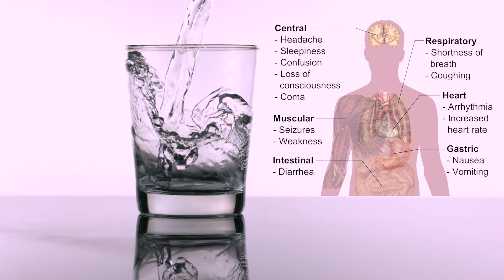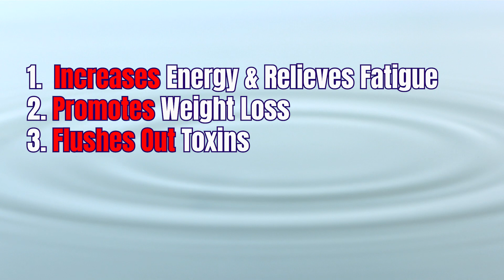water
Miracle Team is a group of successful home business entrepreneurs who are eager to help you and your family lead a healthy life.

Kangen Water is a trademark of Enagic, a global company based in Japan, and right now Enagic has already established more than 23 branch office all around the world including INDIA starting on February 1st, 2016.

Some Facts About Kangen Water
Kangen Water is used in over 100 hospitals and medical clinics in Japan for its scientifically documented health benefits. It is produced by a medical device which prescribed for home use by Japanese physicians.
Kangen Water is a "free radical scavenger" with measurable antioxidant properties which are many times higher than any food or nutritional supplement on the market. Research shows that Kangen Water assists in repairing damaged DNA strands.1
Kangen Water provides a way for toxins to exit the body by neutralizing the positive, cationic charge with its abundant free electrons. Toxins stored in fat cells, tissues, organs, and lymphatic fluids are released, resulting in fat loss.2
Kangen Water is "living water" that deeply hydrates the cells. It is absorbed six times faster than tap or bottled water because the cluster size of the water molecule is smaller and it has more hexagonal structures.3
Kangen Water is rich in ionic minerals, like calcium. Research has shown that it significantily increases bone density.4
Kangen Water is alkaline, it is able to neutralize and balance a chronic over acid state. Chronic over acidity is the underlying cause of many disease states, including pain, and inflammation. The body draws upon alkaline minerals stored in the bones and tissues to buffer the over acid state caused by the foods we eat, the fluids we drink, and our stressful lives. Kangen Water helps the body preserve and maintain its calcium, magnesium, and potassium reserves by providing ionic minerals and negative hydroxyl ions to buffer excess acids.3